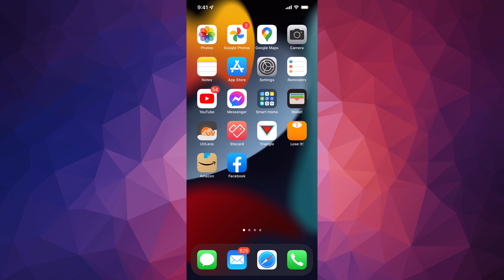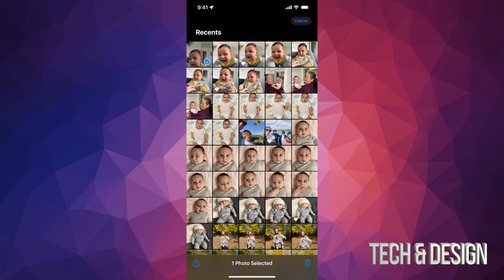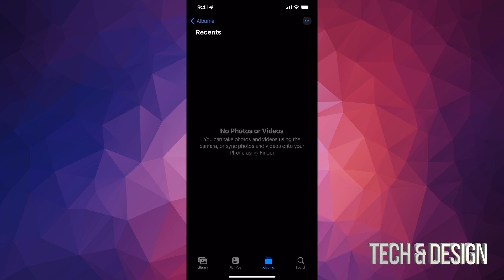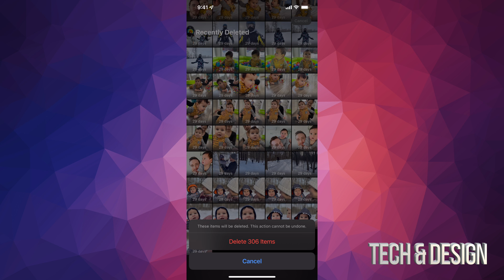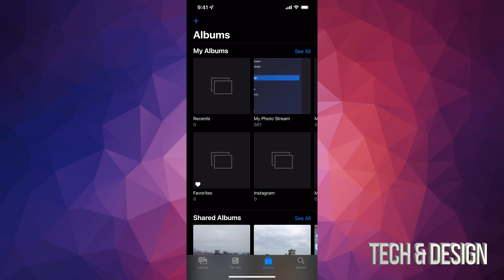How to Delete Photos from iPhone 7 & iPhone 7 Plus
How to delete videos on iPhone